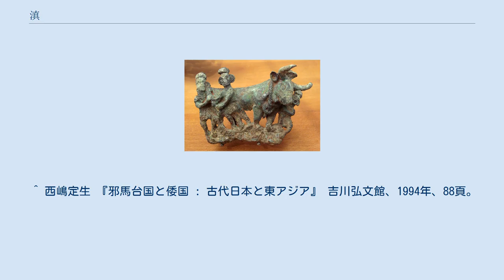滇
青銅の彫像 滇（てん、簡体字: 滇, 拼音: Diān）は、前漢時代の紀元前3世紀頃から、雲南省東部の滇池周辺にあった滇人による西南夷の国。
 中国では「滇」の字は鱒の意味も持ち、その場合は「滇魚」 (Zūnyú) といったように読み方が異なる。
 後に雲南省の別称となり、更に北洋軍閥の分派の1つ滇系や滇劇など雲南省のものを表す用法も発展した。
現在の中華人民共和国においても雲南省を「滇」と略す。
 楚の将軍荘蹻が遠征した時に、秦によって帰郷できなくなり、やむなく建国したとされる。
 紀元前109年に前漢の武帝の攻撃で属国になり、益州郡の統治下に入った。
 滇王之印 晋寧県の石寨（せきさい）山の遺跡（石寨山滇国王族墓）からはこの時代のものと思われる青銅器や「滇王之印」と書かれた印鑑などが発掘されている。
西嶋定生はこの滇王之印と日本の福岡県で出土した漢委奴国王印とが形式的に同一であることを指摘している。
 以下は黄懿陸の著『滇国史』から整理した。
文字史料が不足しているため、大部分の滇王墓の主はその本名と年代を確認することができない。
 荘蹻（紀元前278年 - 紀元前256年） M33墓主（紀元前256年 - 紀元前224年） M12墓主（紀元前224年 - 紀元前178年） M3墓主（紀元前178年 - ?） M13墓主 M71墓主（? - 紀元前123年） 嘗羌（M6墓主）（紀元前123年 - 紀元前85年） ^ 百濮と考える研究者が多いが、確定していない。
 ^ 西嶋定生 『邪馬台国と倭国 : 古代日本と東アジア』 吉川弘文館、1994年、88頁。
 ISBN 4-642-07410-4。